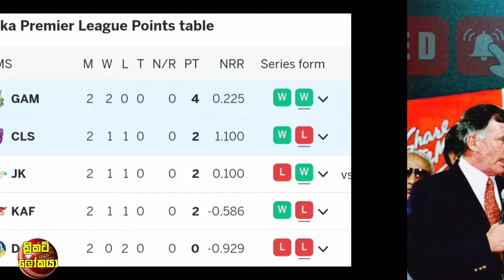නායක දික්වැල්ලට ආච්චි වැහෙයි ,ඉසුරු උදානගෙන් වේගවත් අර්ධ ශතකයක් හා සුපිරි පන්දු යැවීමක්